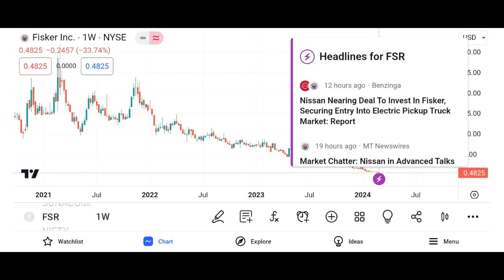FSR Stock Fisker stock FSR STOCK PREDICTION FSR STOCK analysis also the fsr stock news today $fsr an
listen up! We're talking all about Fisker - the latest hot stock with the ticker $fsr. Find out how this company plans to revolutionize the auto industry and potentially make you some serious money. Don't miss out on the opportunity to invest in your wealth with Fisker.